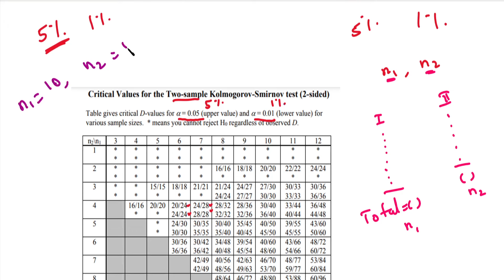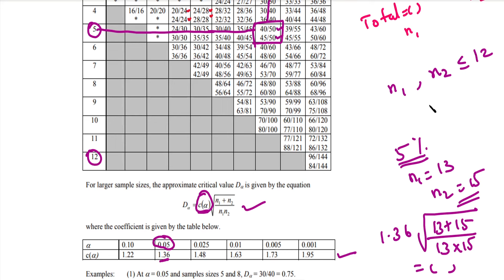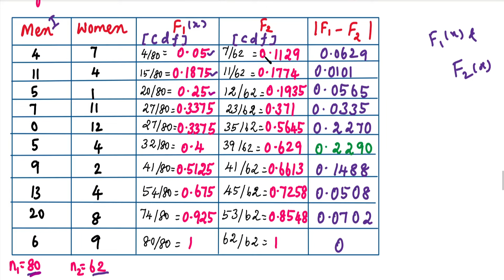MA3391| Probability & Statistics | Unit 4 |Non Parametric Test | kolmogorov smirnov test|Two Sample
MA3391| Probability and Statistics | Unit 4 | Non-Parametric Test | kolmogorov smirnov test | K-S test for two Sample | Problem in Tamil